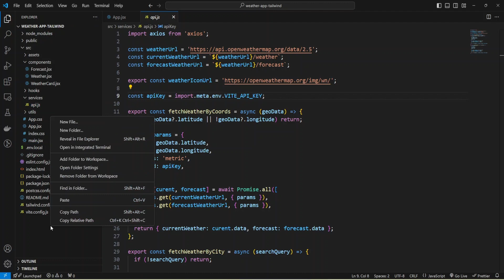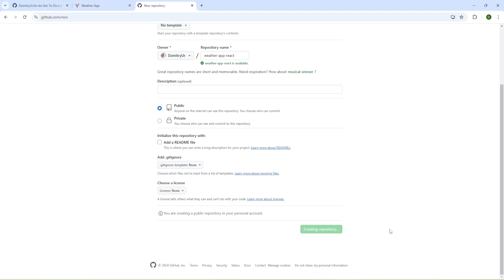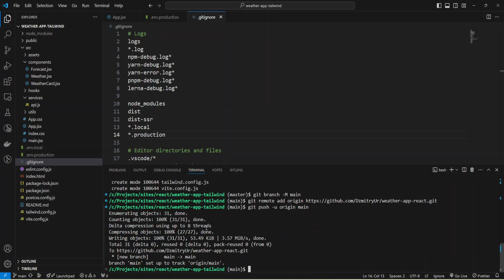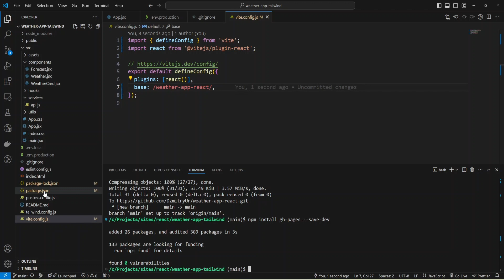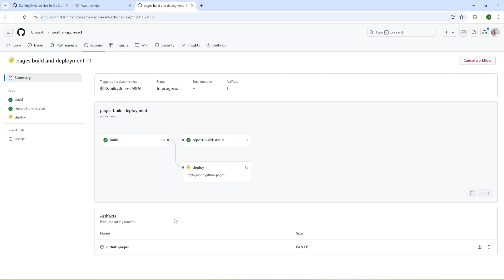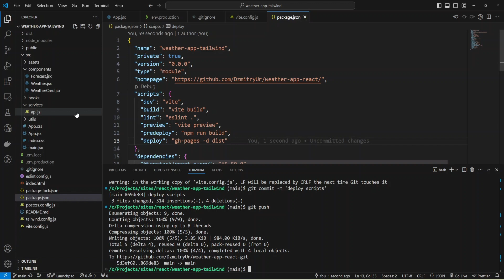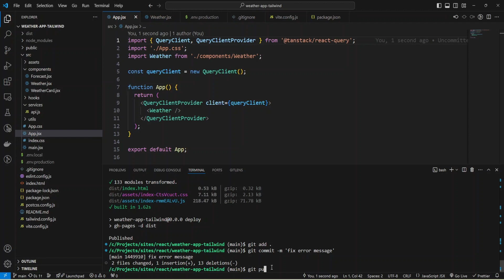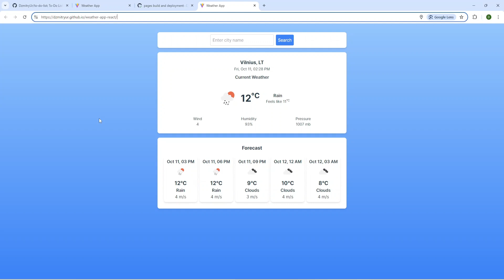How to Deploy React Vite App to GitHub Pages | Step by Step Tutorial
Learn how to deploy React JS App that contains .env variables and was built with Vite JS to GitHub Pages

⌚️Timestamps:
0:00 Description of the App and the README Doc
0:34 Preparing .env.production file with environment variables
1:29 Create and Set Up a New Repository
2:59 Configure the vite.config.js file
3:24 Install gh-pages
3:37 Update package.json
4:11 Run Deploy
5:19 Check the Deployed App on GitHub Pages
6:11 Change the code in the React project
6:35 Deploy the new version of the code to GitHub Pages
7:27 Check the changed App on GitHub Pages